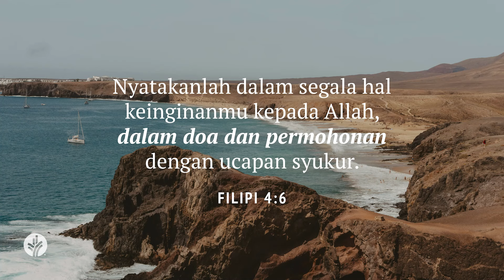Berhenti Sejenak untuk Berdoa | Filipi 4:4-9 | Video Renungan Santapan Rohani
Bagaimana Anda dapat lebih bersungguh-sungguh untuk mengambil waktu berdoa di sepanjang hari? Perkembangan apa yang Anda alami dalam kehidupan doa Anda dari tahun ke tahun?